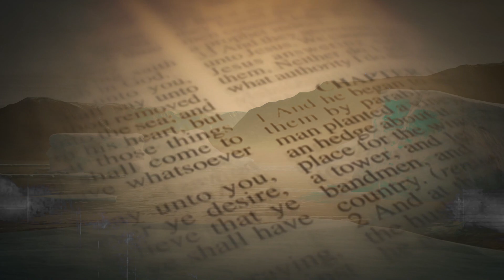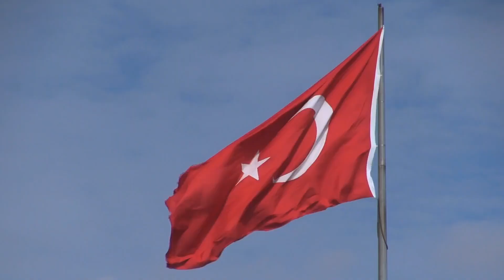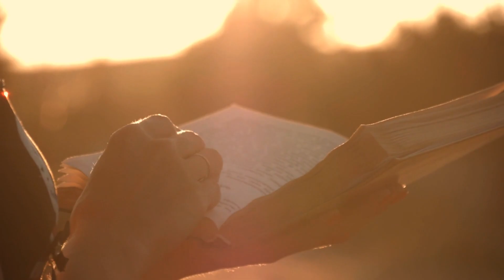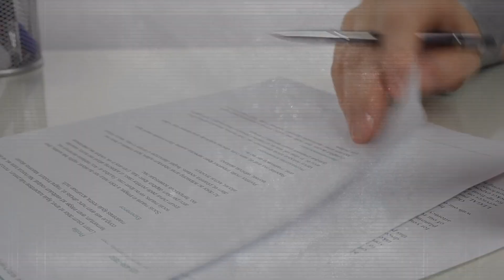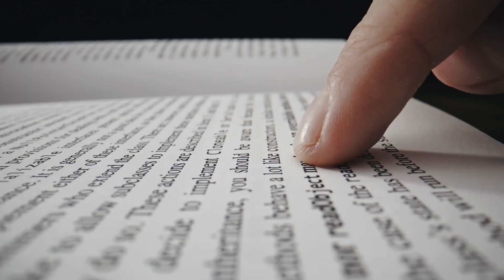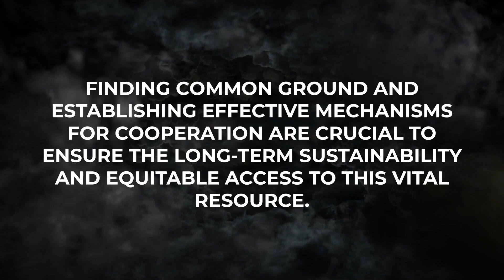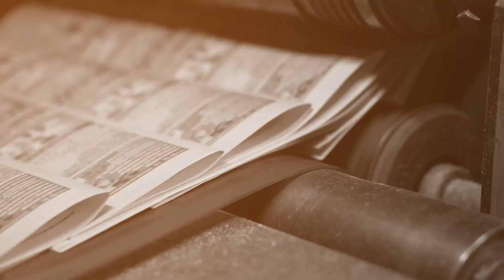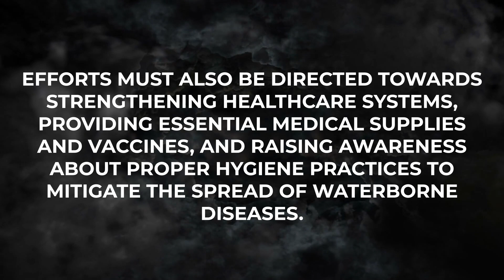Euphrates River Has FINALLY Dried Up And Something TERRIFYING Is Happening!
The deteriorating condition of the Euphrates River raises concerns about environmental catastrophe. As a historical lifeline sustaining civilizations for millennia, the river is now experiencing a rapid depletion, posing questions about its underlying causes. While some experts suggest a potential link to global warming and climate change, others speculate on its significance in biblical prophecies. Additionally, alarming discoveries beneath the river have contributed to growing worldwide apprehension.

Photographs captured along the Euphrates' banks reveal vast stretches of the river that have ceased to flow. These once thriving regions, abundant with vegetation and crucial for sustaining the local population with food and water, now lie barren and unable to meet basic needs. Notably, images taken at the Rojava dam in Tishrin, Syria's second largest dam along the Euphrates River, demonstrate a substantial decline in water levels. The Turkish state, accused of using water as a weapon against Syrians for years, actively restricts the flow of water into Iraq and Syria.